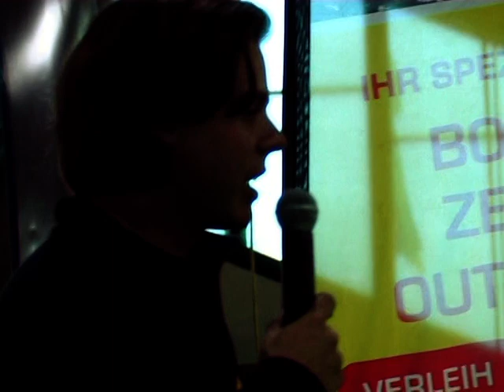Faltboot-Aufbauwettbewerb - Halbfinale 2 auf der Messe Tulln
Aufbauwettbewerb - Halbfinale 2 auf der Messe Tulln